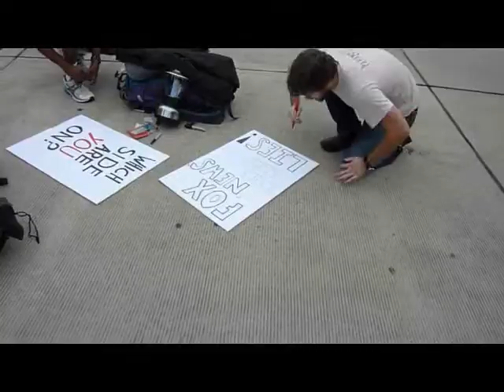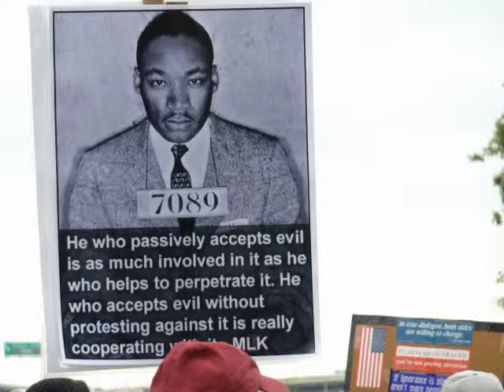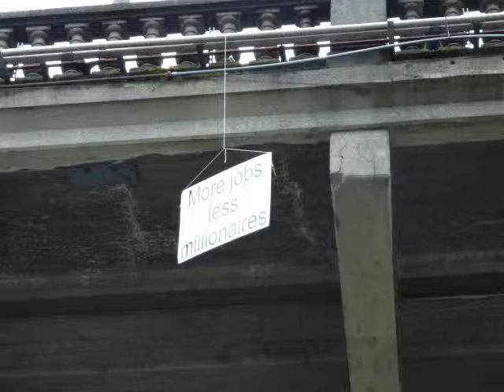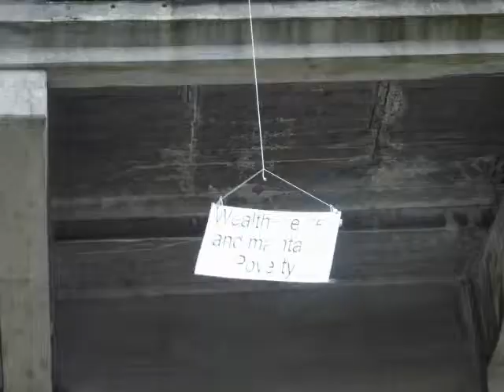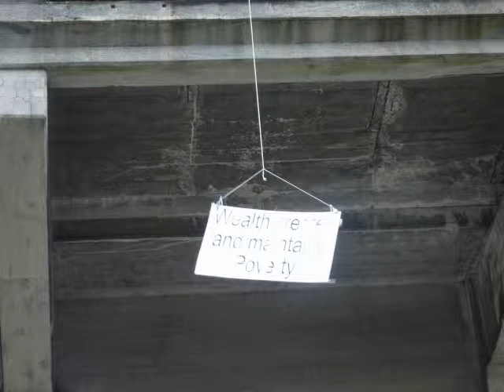Occupy Portland - A View From The Street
This presentation offers a few impressions of the Occupy Portland protest rally on 6 October 2011 in Portland, Oregon.  It consists of a collection of video shots and still pictures with some audio interviews.